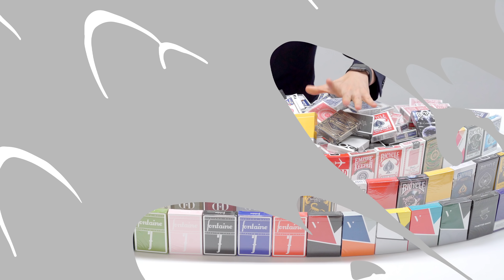고무줄로 하는 간단한 마술 해법 [4K] | 생활마술배우기 "고무줄 트위스트"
⠀ ✨ 다같이 투이루 (^_^*) 오늘의 마술 영상은 뭘까요? 오늘은 바로 지난시간에 이어서 고무줄 마술 배우기 2탄입니다! 마치 마법에 걸린듯이 비벼만 주면 스스로 꼬여버리는 정말 신기한 고무줄 마술입니다. 과연 어떤 마술인지 지금 한번 보러갈까요^^?